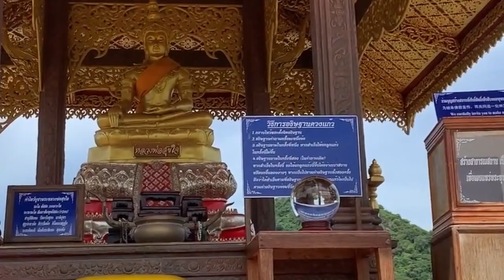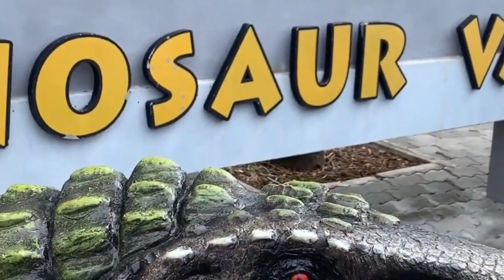A DAY TRIP TO NONGNOOCH PATTAYA!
Nong Nooch Tropical Botanical Garden is a 500-acre (2.0 km2) botanical garden and tourist attraction at kilometer 163 on Sukhumvit Road in Chonburi Province, Thailand. It can be reached via bus, taxi or private land transportation. It is also a major scientific center dedicated to cycads, with its own Cycad Gene Bank. - Wikipedia

LOOKING for WAYS on HOW to SAVE on your NEXT TRIP? - Definitive Guide for Flying for Less